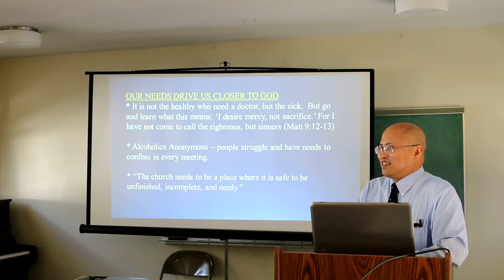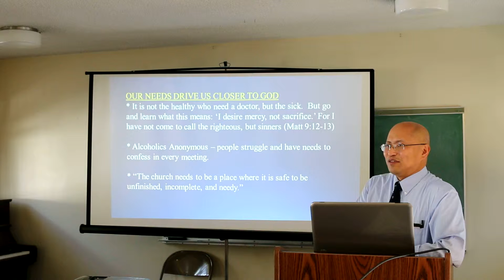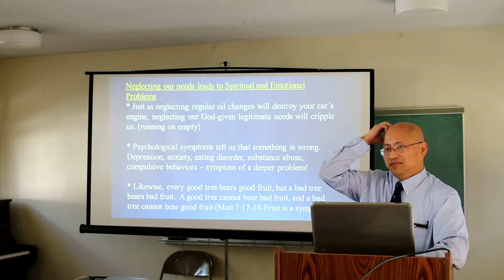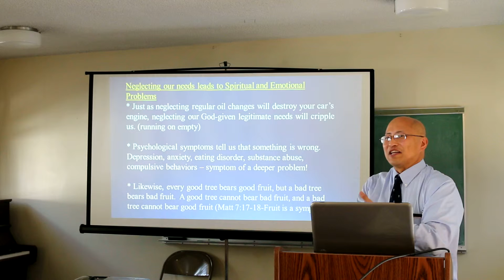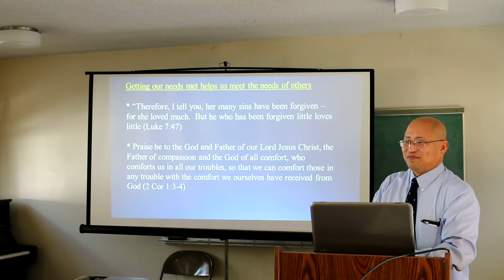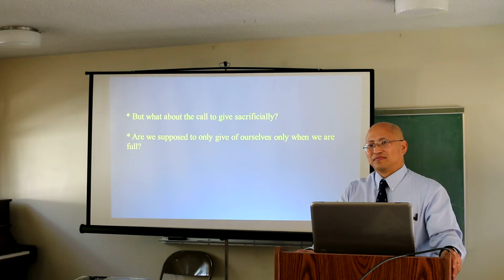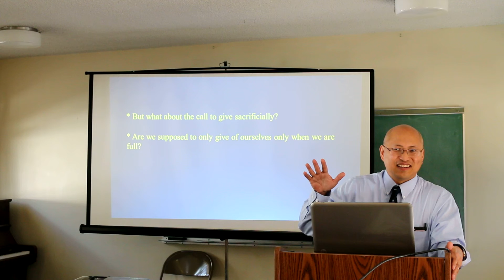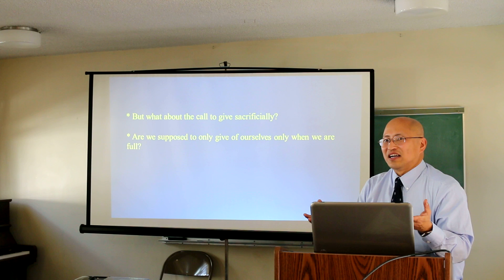Bible Class 2-7-2016C